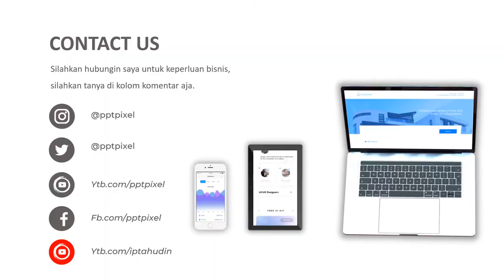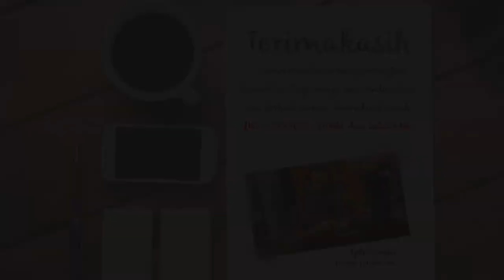Video Iklan Layanan Kesehatan Rumah Sakit Rapid Test, Klinik Medis, Laboratorium Tes Covid, Halodoc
Jasa Video Iklan Halodoc, Swab PCR Test, iklan layanan kesehatan, Layanan Kesehatan Rumah Sakit Rapid Test, Klinik Medis, Laboratorium Tes Covid

           KUMPULAN CONTOH VIDEO KAMI
2. CONTOH VIDEO FASHION SHOW
5. CONTOH VIDEO PERSONAL BRANDING
7. CONTOH VIDEO COMPANY PROFILE
8. CONTOH VIDEO PROMOSI MASAKAN
9. CONTOH VIDEO IKLAN KENDARAAN
10. CONTOH VIDEO UCAPAN, UNDANGAN

By : Iptahudin
m.me/iptah